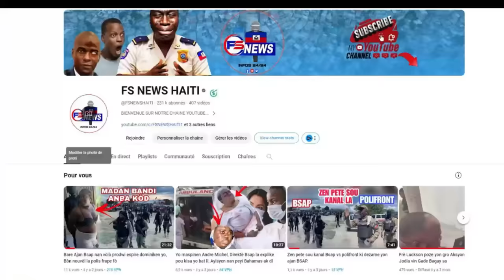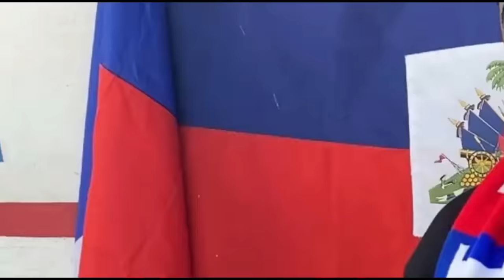Anba kòd! Fanm sa La Police Marel kou Krab, Moun latibonit ak Dlo nan je, Ex-Minis La pran Azil